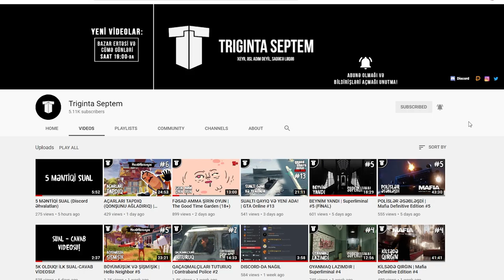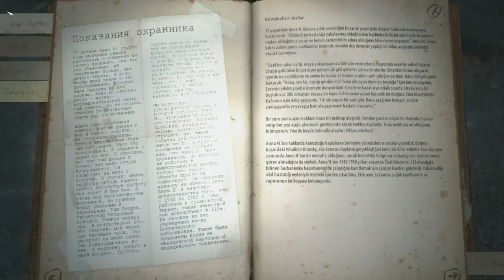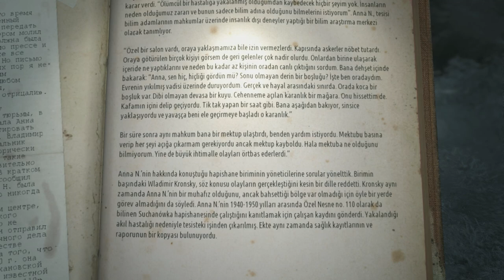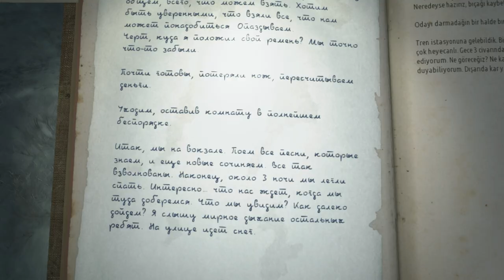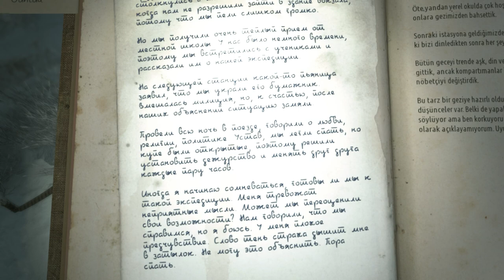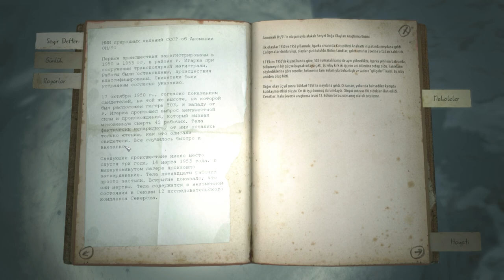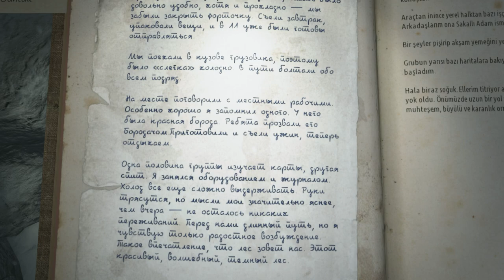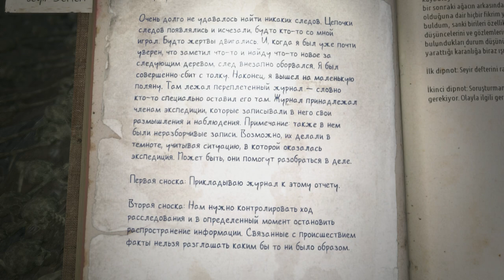SÜMÜK TANRISI | Kholat #2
Kholat qorxu oyunu, azərbaycanca, 2-ci bölüm nəhayət gəldi! Bir çoxları bu oyunun davamını gözləyirdi, lakin işlərim çox olduğundan heç cür fürsət tapıb davam edə bilmirdim. Bu bölümdə daha bir anomaliya dolu məkana gedib çıxırıq. Xoş izləmələr!
oyun
oyunlar
triginta septem
triginta
septem
oyun
kanali
azeri oyun kanali
gülməli montaj
yutuber
aztube
oyunçu
azeri yutuber
oyuncu
oyun videoları
montaj,
gülməli anlar
gulmeli anlar
triginta septem yeni video
triginta yeni
among us
raft
gta
pubg
the forest
dublyaj
dublaj